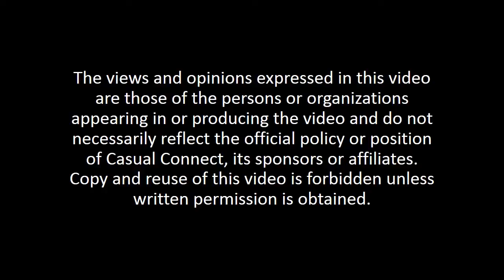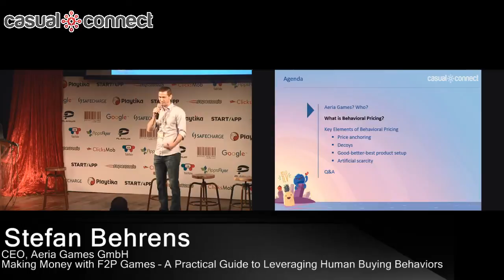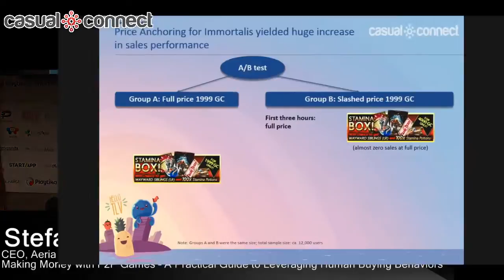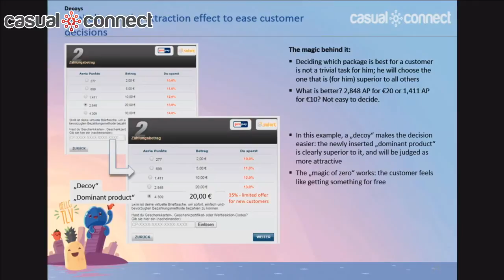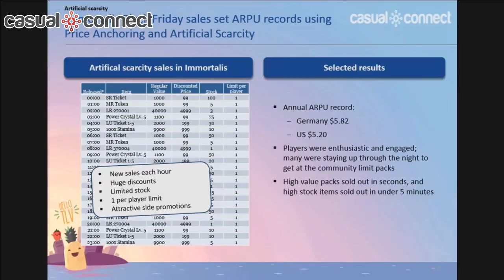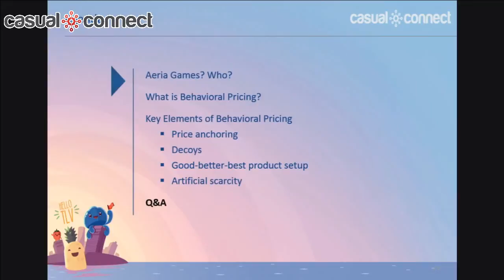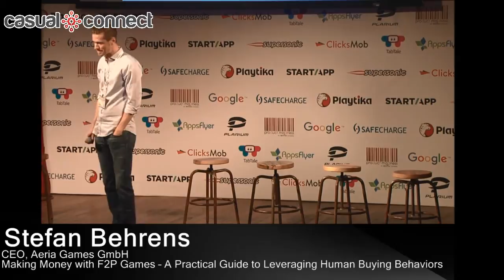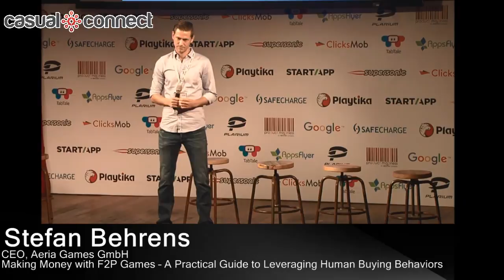Making Money with F2P Games | Stefan Behrens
Even the smartest people make irrational decisions every day - and so do players of F2P games. Gaming developers and publishers can capitalize on this irrational behavior by smartly applying psychological selling techniques such as price anchors, decoys, or artificial scarcity, to yield better results in selling virtual items. In several experiments, the monetization experts at Aeria Games demonstrated that these techniques work without harming the user experience or driving players away. Our findings can be widely applied to all kinds of F2P games - casual and hardcore, PC and mobile.